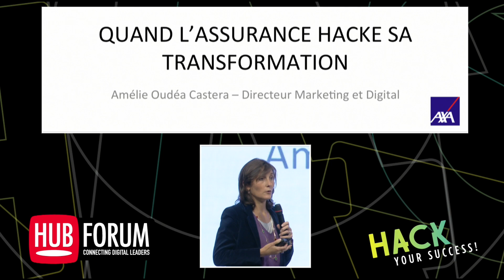Quand l'assurance hack sa transformation ! | Amélie Oudea Castera, AXA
Amélie Oudea Castera, Chief Marketing & Digital Officer chez Axa, nous livre un retour d’expérience sur la transformation digitale d’AXA.

3 challenges pour le secteur de l’assurance :
- Le e-selling
- Accompagner le client
- repenser le business model d’AXA

Retrouvez l'ensemble des interventions